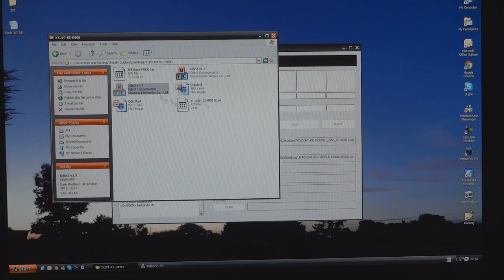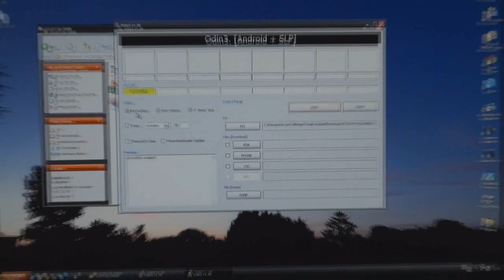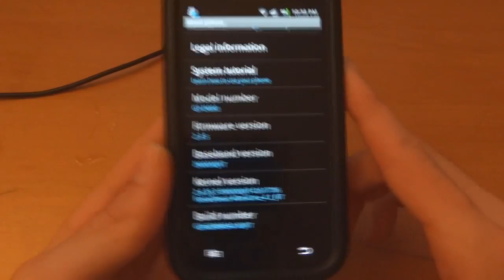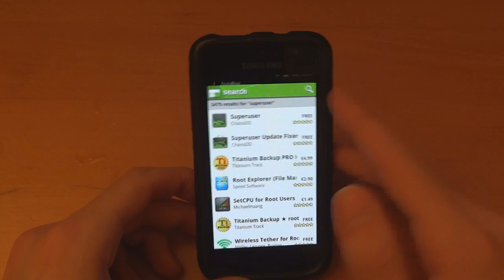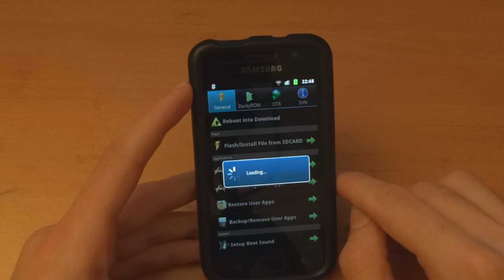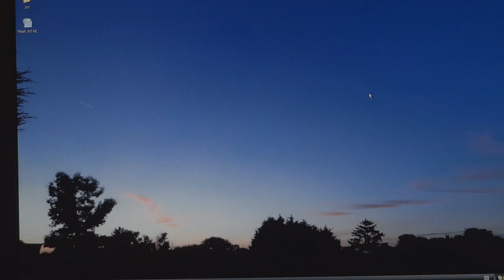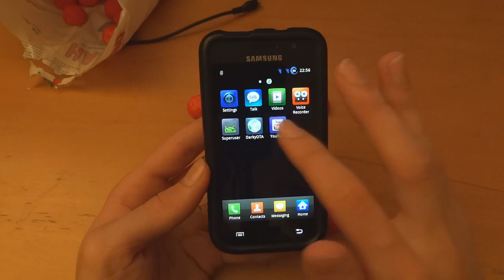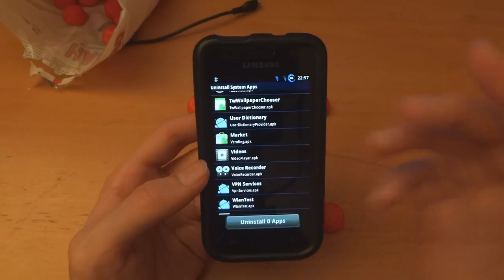How to flash Ficeto's JVT Base ROM - BY TotallydubbedHD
-Chris